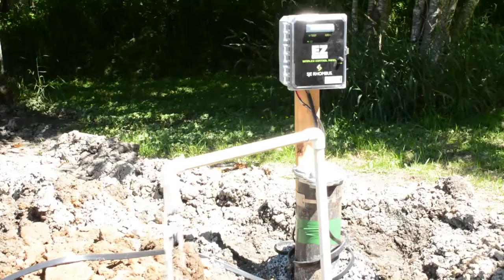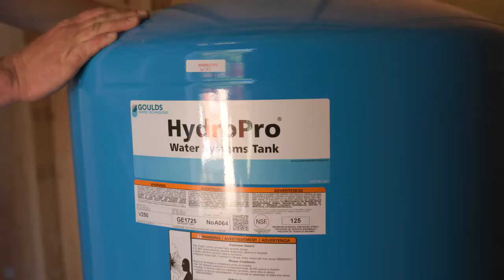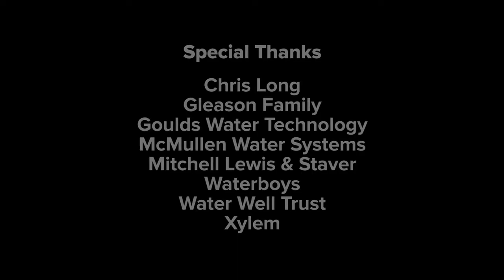Xylem, Chris Long's Waterboys Install Water Well for Oregon Couple (Full Version)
For the second project from Hometown H2O, we teamed up to find a reliable water source in the Oregon countryside and drill a new well that would provide the Gleasons, who previously traveled over 40 miles roundtrip to collect water, direct access to clean, safe water in their home.

Hometown H2O is an initiative from Chris Long’s Waterboys organization, Goulds Water Technology, @XylemIncorporated Watermark, Water Well Trust, and local partners Mitchell Lewis & Staver and McMullen Water Systems.